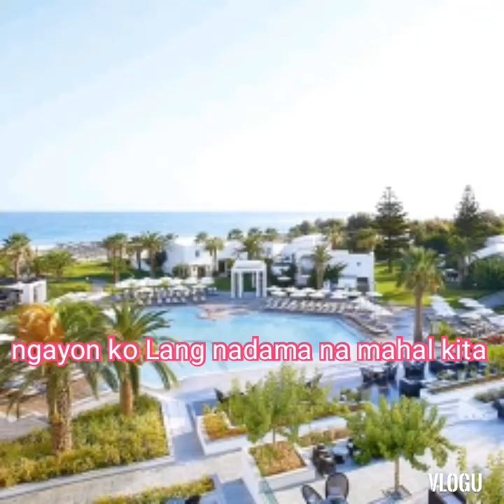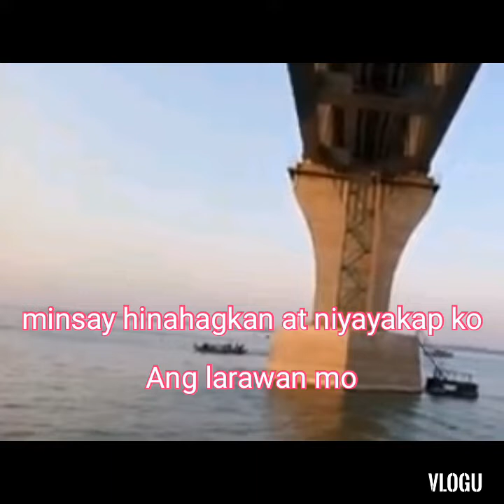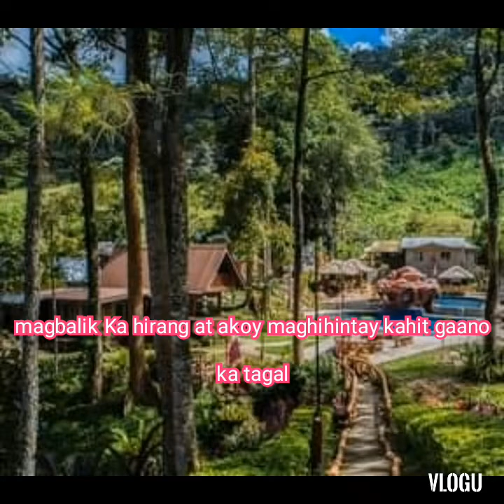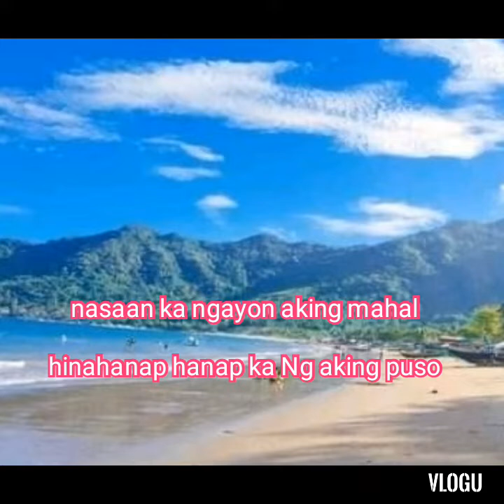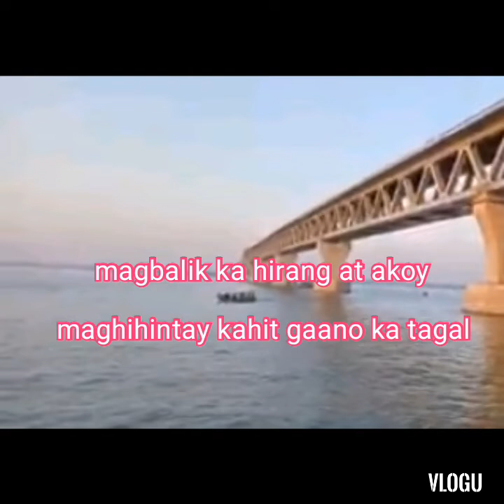nasaan ka lyrics- narec